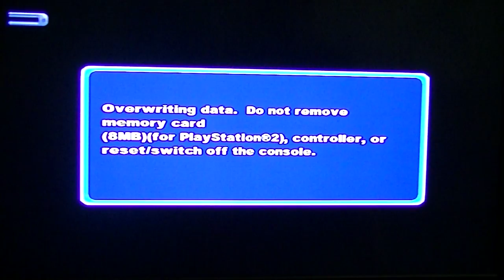Zathura A Space Adventure Level 14: BREAKING THROUGH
And this is base from the movie of Zathura A Space Adventure 2005 film. here is are the links.

Thanks